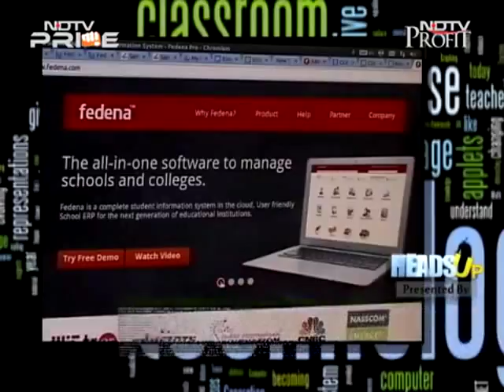Fedena Education ERP Featured on NDTV Heads Up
NDTV Heads Up Featured Fedena School ERP Software in there special edition on Integrating Technology into Curriculum.